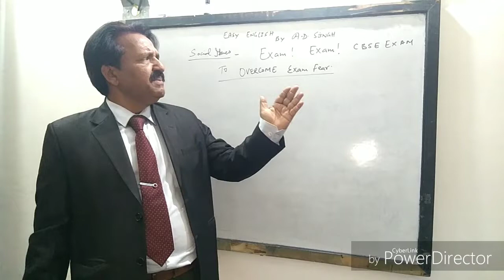Social Issues Exam! Exam! CBSE Exam परीक्षा के डर से कैसे बचे (Motivational video).....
"Retention is the process that depends on individual's ability"